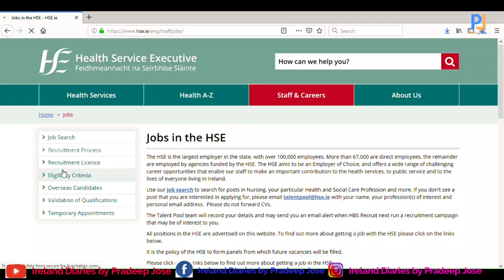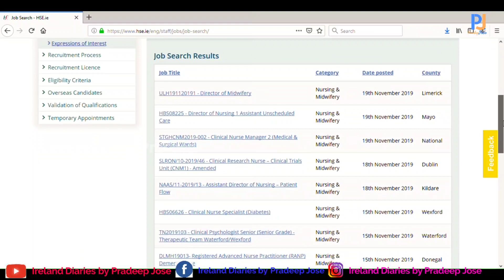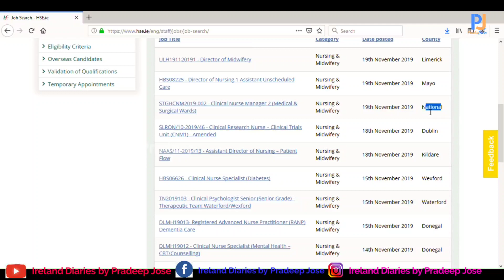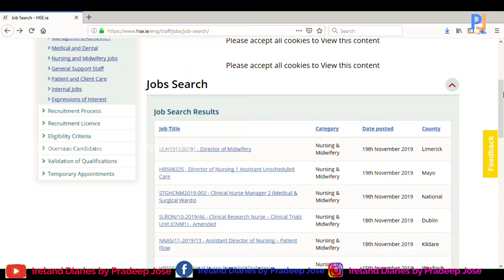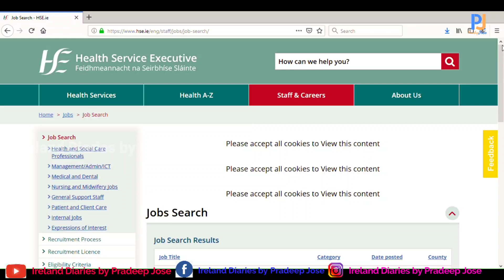How to Apply for Government (HSE) Jobs in Ireland - Nurses / Malayalam Vlog No : 54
HSE website

KCR recruitment